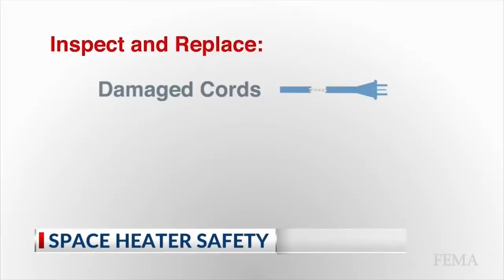Fire Department Urges Caution When Using Space Heaters